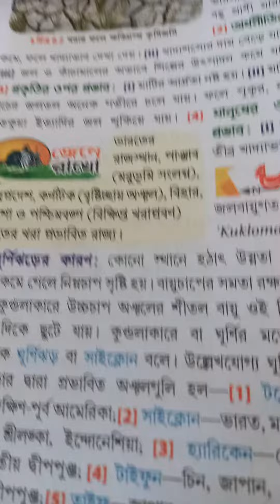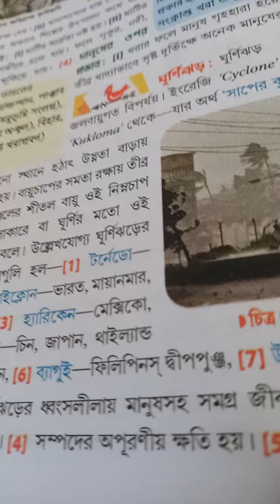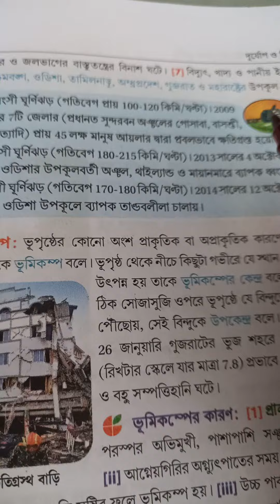IX Natural disaster 4